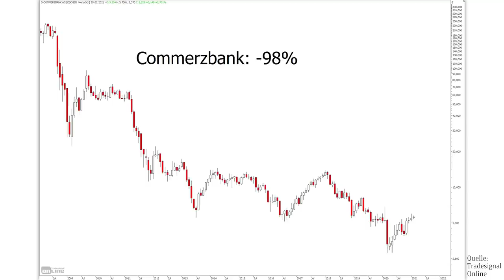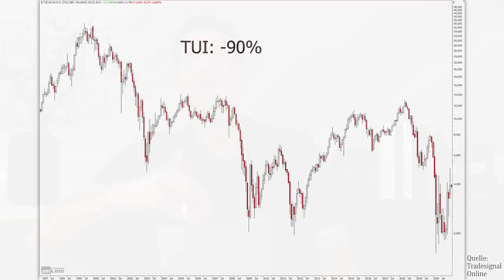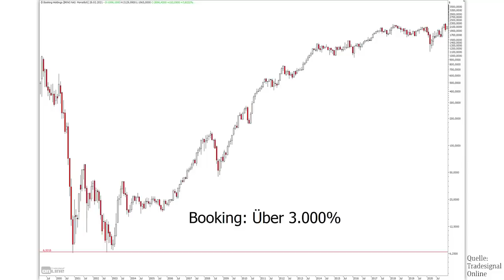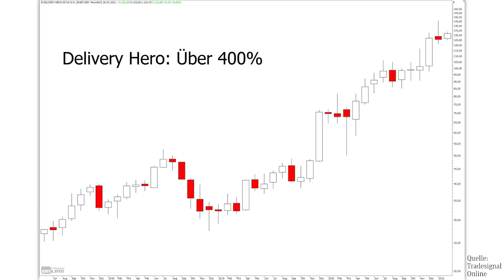3 Aktien, die es in 5 Jahren NICHT mehr gibt!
► TIPP 1: Sichere Dir mein E-Book zum Thema Short-Selling, mit allen Informationen die Du wissen musst - 100% gratis

Wenn man über die Gewinner spricht, muss man aber auch die Verlierer von Morgen nennen, eben die Aktien, die vor hohen Kursverlusten stehen, denn die belasten die Rendite. Wir schauen uns heute ganz konkret Aktien an, die aus meiner Sicht in 5 Jahren an der Börse keine Rolle mehr spielen.

► TIPP 2: Spare monatlich in die besten Aktien der Welt. Ganz einfach mit dem Zukunfts-Depot der Rendite-Spezialisten (Ich bin dort Chefredakteur). Bist Du beim nächsten Depot-Kauf dabei?
► Höre Dir auch meinen Podcast an! Hier findest Du ihn bei

Bildquelle Thumbnail: © flyingcowboy/stock.adobe.com. Die verwendete Musik wurde lizensiert.